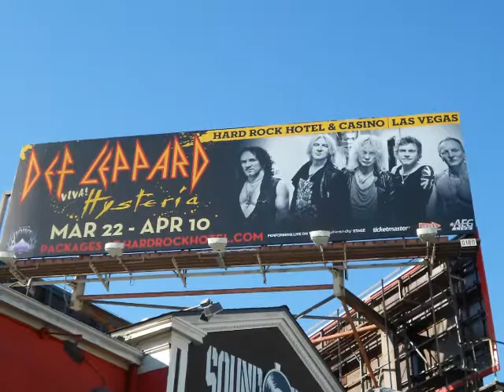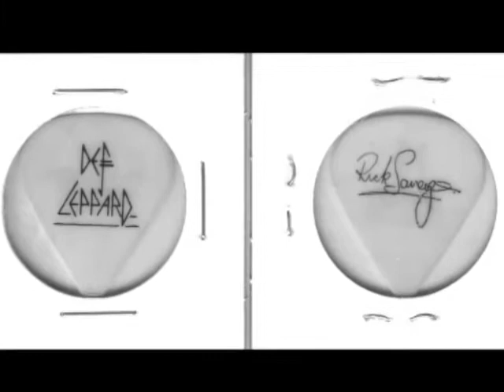TRIBUTE FOR DEF LEPPARD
tribute for the best band of the world,tributo hecho para la mejor banda del mundo...